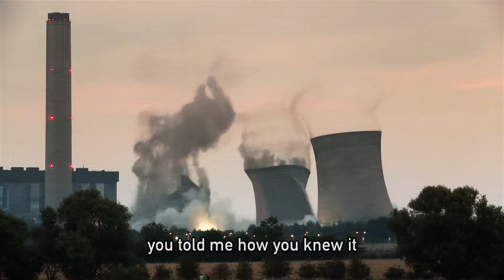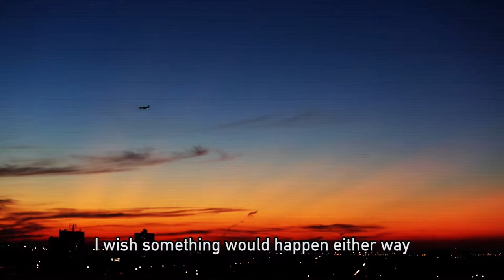Louis Schefano "Wish Something Would Happen" (Lyric Video)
Made entirely from public domain and creative commons footage.

Edited by Hector Barreto/Binomio
Art Direction by Hector Barreto and Louis Schefano

Thanks to all the creators of CC/Public Domain/Free footage for putting it out there!